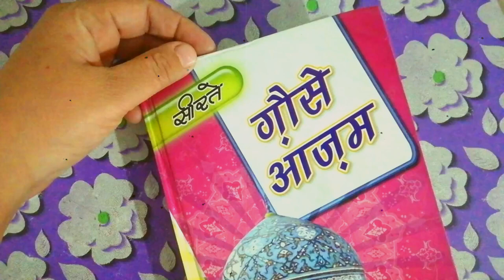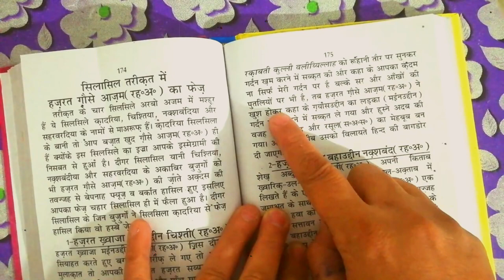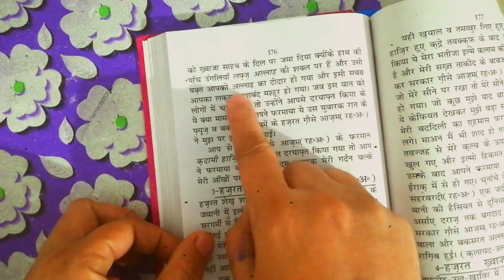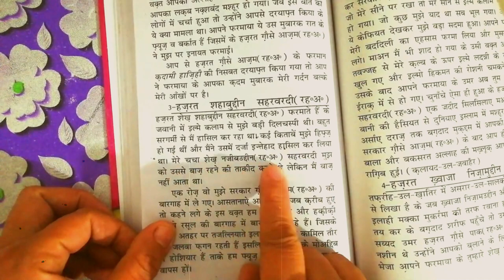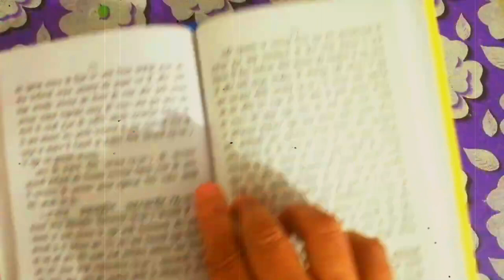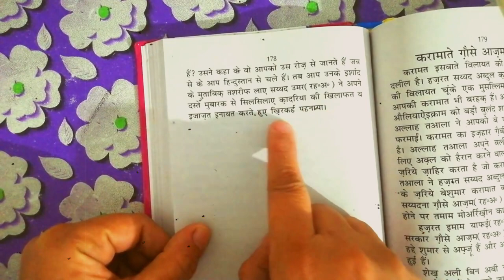silsilay e tariqat me hazrat gause paak(r.a) ka faiz || seerat e gaus e aazam(r.a)